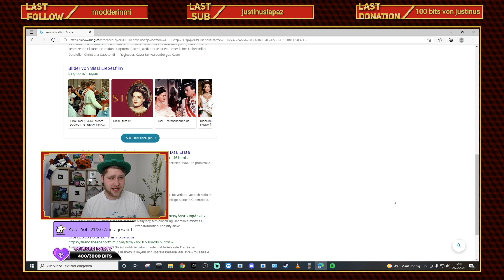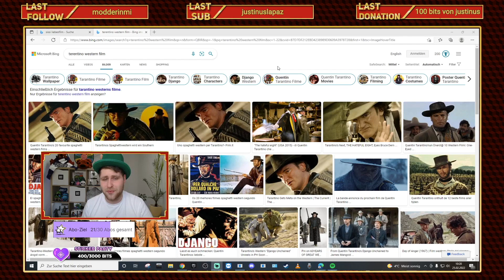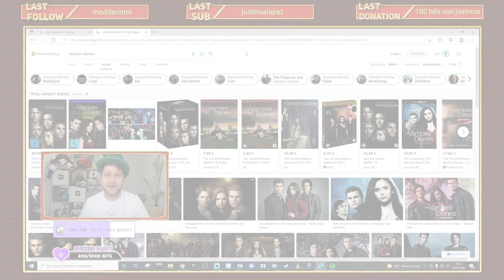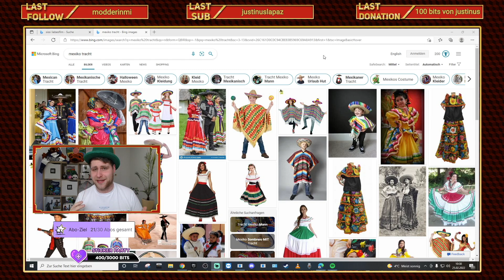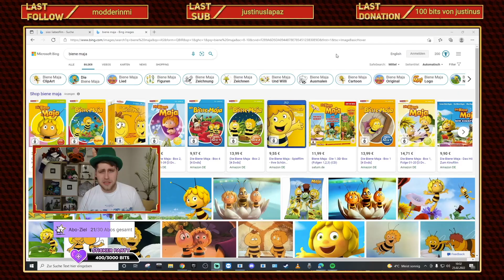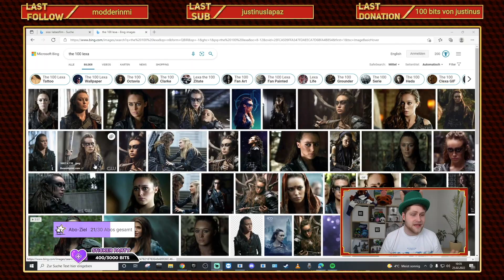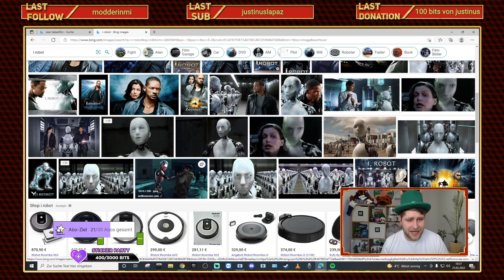🎬 Die BRAWLER als SCHAUSPIELER in Filmen | Teil 1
Ich zeige euch in welchem Film die Brawler mitspielen würden wenn sie Schauspieler wären! 🎬

🔰 Dir gefallen meine Videos? •  Lass doch gern ein Abo da! 🔰

❤️Vielen Dank an Daniel für das Schneiden des Videos!

Vielen Dank auch an BxxPlayz für das tolle Thumbnail! ❤️